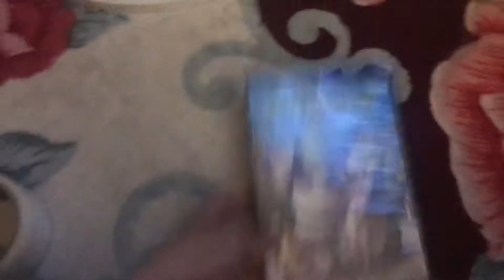Shrek 2 DVD Review